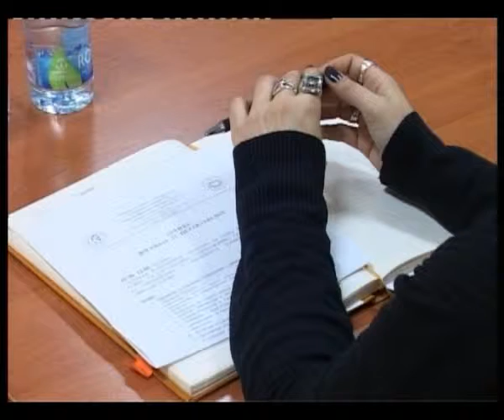Saša Santovac – sastanak menadžmenta fakulteta i pokrajinskog sekretara za nauku